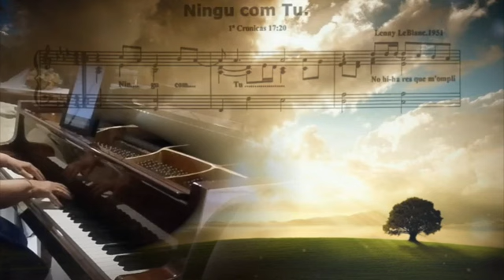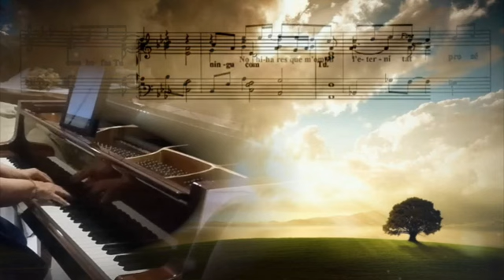Ningú com Tu